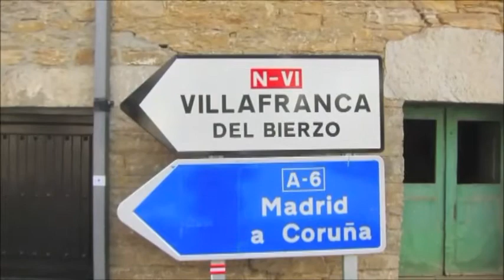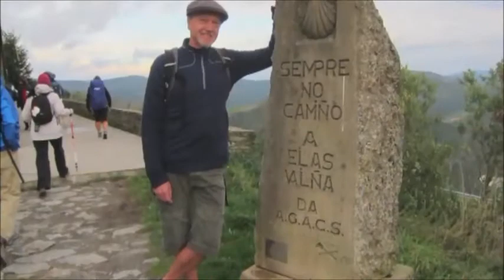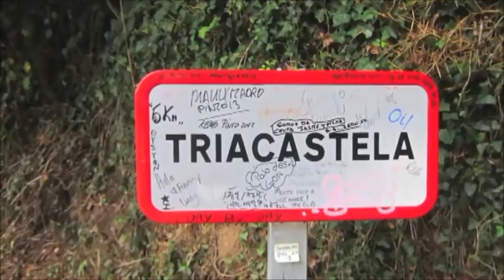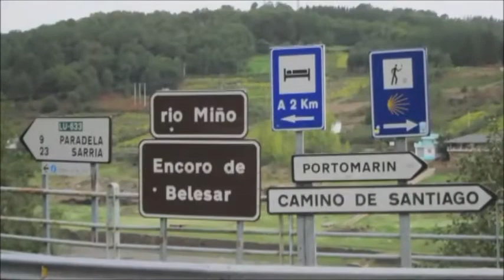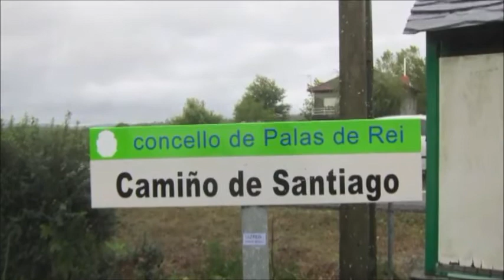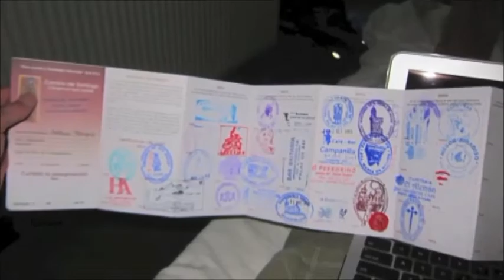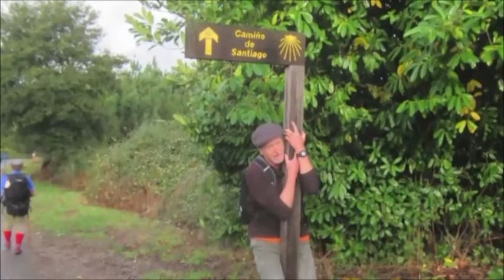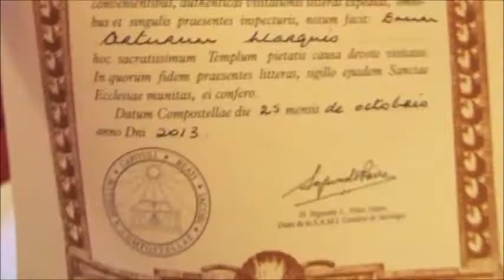Classical Pursuits on the Camino -- 2013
Made by Classical Pursuits traveller Arthur Marquis in October 2013. Taking your Soul for  Stroll along the Camino de Santiago.